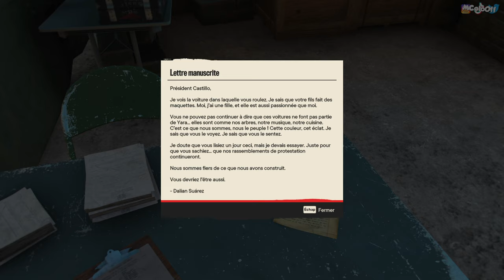FAR CRY 6 : Let's play FR | LE FACE A FACE - #16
Il est temps de mettre un terme à tout ça ! A l'assaut !

🎥 Description Vidéo 🎥

Ravi de vous retrouver pour cette nouvelle aventure ! Direction les Caraïbes de Yara pour détrôner de son pouvoir le dictateur !